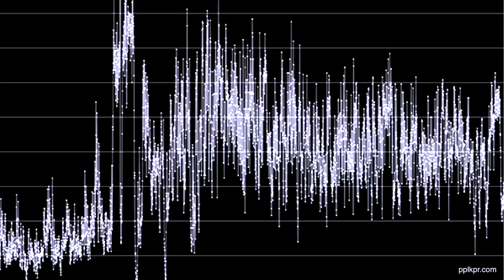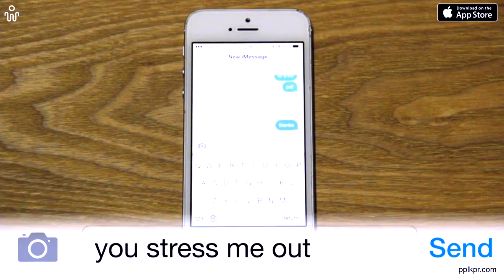Blocking People In Real Life? There Is Now An App For That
IntoConnection is an inspiring global community by and for milennials. Vloggers from all over the world share trending, interesting and inspiring topics. We feature daily contributions from urban centers around the world.

Ever wished you could block people in real life? There is now an app for that! pplkpr is created by media artists Kyle McDonald and Lauren McCarthy and it is an app and an art project in one.

So what does pplkpr do? It monitors your relationships. You can use the app with a wearable that measures your heart rate. When your heart rate is rising, a notification pops up in your screen. It will ask you how you feel so you have to reflect on your feelings. Is your friend actually making you angry all the time? Your phone will block the contact and create a text message saying you should not hang out again.

Boyfriend

It can also work the other way around, of course. During the test phase of the app, freshmans of Carnegie Mellon University used the app for a week. One of the students noticed this one person made her feel real good, and guess what? It is her boyfriend now.

With this project Kyle and Lauren want to show where we might be headed with our quantified living and algorithmic decision making. Do we really need an app to manage our relationships? Does it take data on our screen to notice we actually can’t stand, or really like a person?

For more on Kyle and Lauren’s work, check out their websites